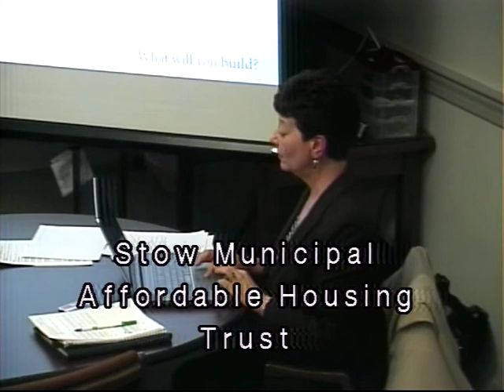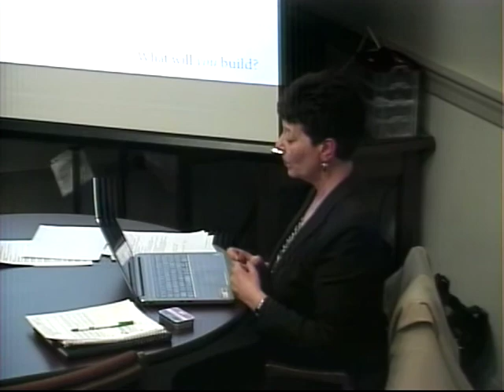SMAHT Meeting - April 5, 2017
Stow Municipal Affordable Housing Trust meeting, April 5, 2017.